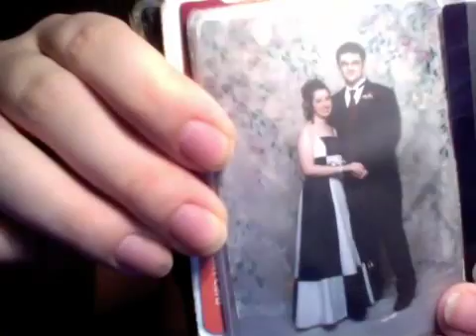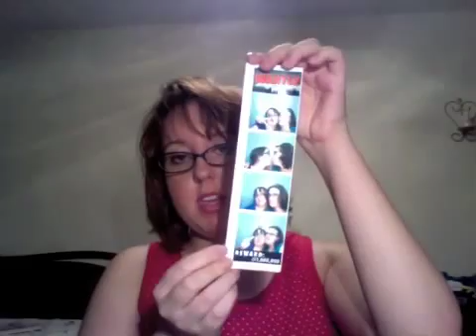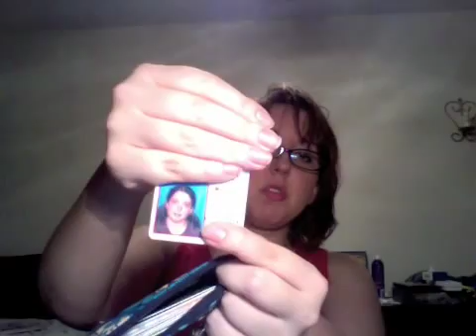TAG: What's in my purse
A tipsy Mel goes through the contents of her purse instead of going to bed.

PLEASE READ:
I HAVE RECORDED SOME VIDEOS BUT HAVEN'T HAD TIME TO EDIT THEM DOWN! I PROMISE I'LL GET ONE UP SOON!! :)

Also- I tag whoever feels like doing this! Just post your video as a video response so I can see what you have in YOUR purse :)